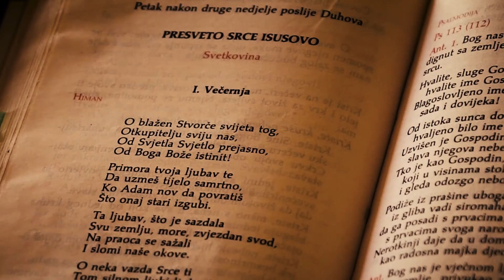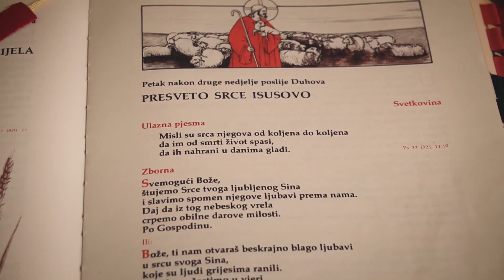KES Duhovni kutak: Srce Isusovo rascvjetani žardine (official)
Presveto Srce Isusovo
Ponore ljubavi
Presveto Srce Isusovo
Plahto čistoće, vrelo mira
Presveto Srce Isusovo
Žilo radosti

Presveto Srce Isusovo
Posudo iz koje je iscurila krv
Maslino iz koje istječe ulje mirisno
Srce Isusovo
Rascvjetani žardine
U kojem cvjeta kandilika

Zahvala sestrama Klanjateljica Krvi Kristove. Snimano u samostanu Marije Suotkupiteljice u Ivanečkom Vrhovcu.

Tekst: Stjepan Arnuš
Glazba: Marko Otmačić
Vokali: Barbara Radman i Stjepan Bradvica
Klavir: Marko Otmačić
Viola: Marko Otmačić

MIX & MASTERING:  Kristijan Vasilić - Tonski studio Mamut - Krk

Tonsko sinamanje: Mamut - Krk; Studio Nova Eva   - Zagreb

Video: JST produkcija

Duhovni kutak katolička je evangelizacijska skupina.